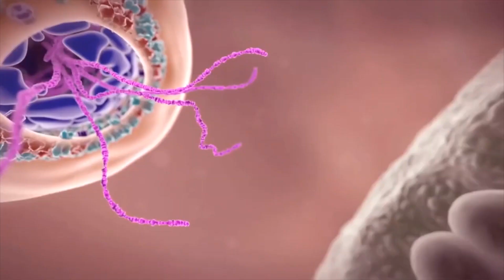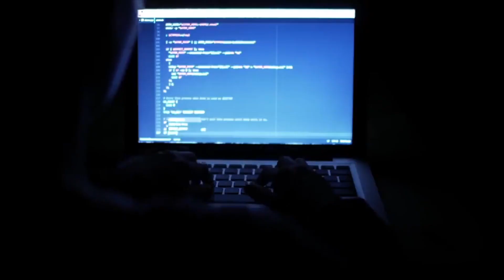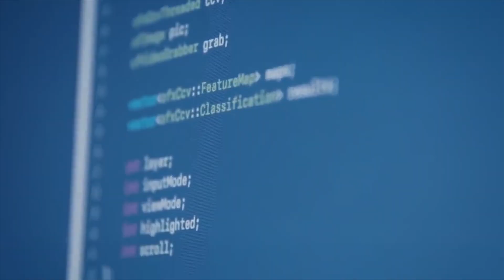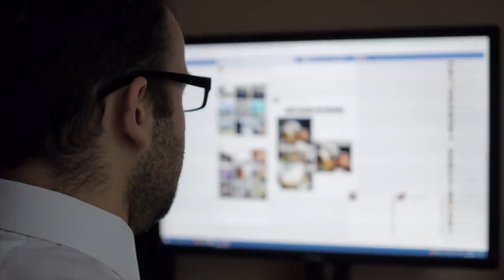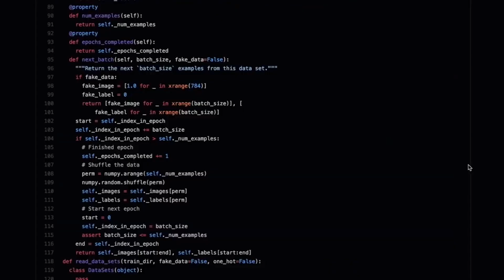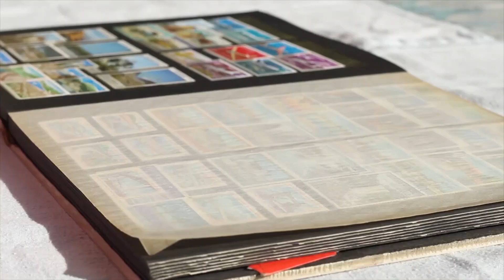Best Artificial Intelligence Technology in 2021 l Top Technologies in AI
This DO YOU KNOW  video on " Best Technologies in AI".These technologies are most likely to start showing their dominance in 2021
in this video i talk about :

Smart divices
Natural language generation
Speech recognition
Machine learning
Deep learning
Image recognition

#2021# ai

I hope you will like this video and it will helpful for you.